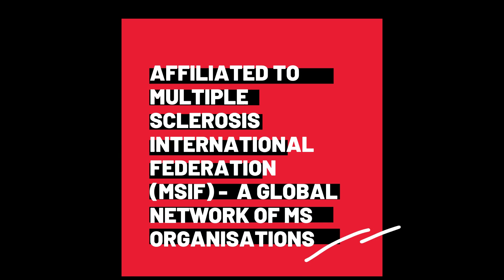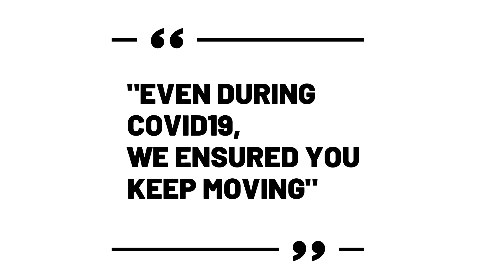36 years journey of Multiple Sclerosis Society of India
36th Foundation Day video